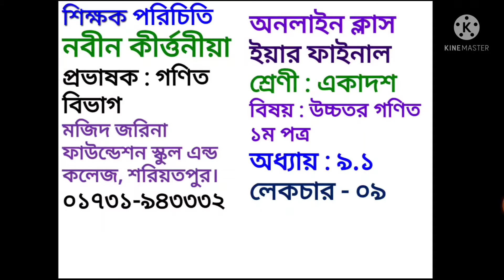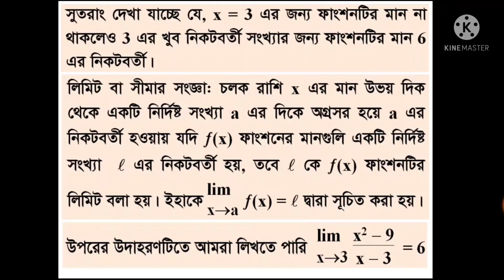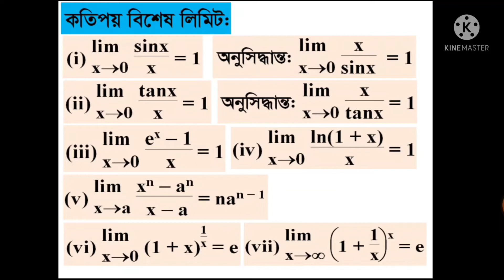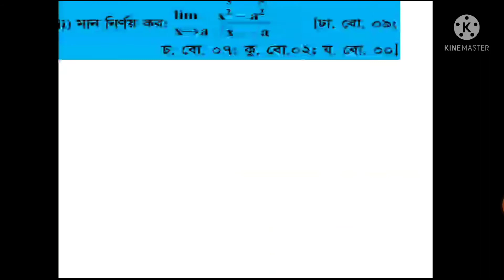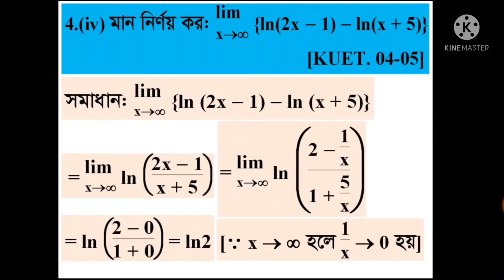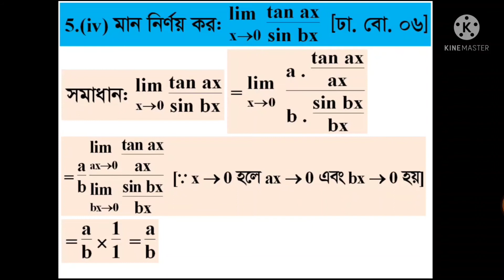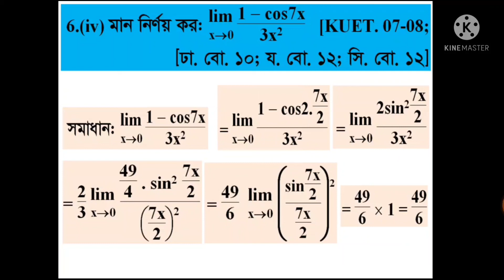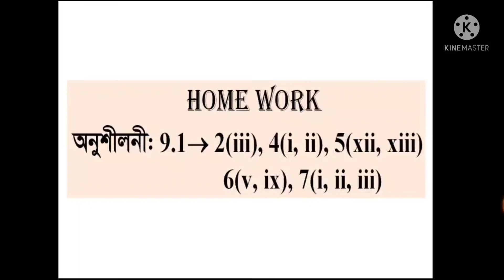Class X1, H Math 1st,ch 9 1,Lec 09,N K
শ্রেণি:একাদশ
বিষয়:উচ্চতর গনিত ১ম পত্র
অধ্যায়:৯.১ (লেকচার-৯)
শিক্ষক: নবীন কীর্ওণীয়া, প্রভাষক(গনিত)